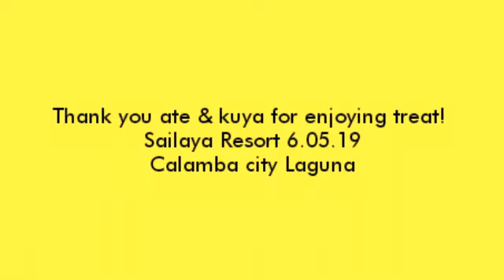Sailaya Resort ...the champion treat..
SUMMER outing with red ox team and support team ..thanks to the sponsor ..love it...